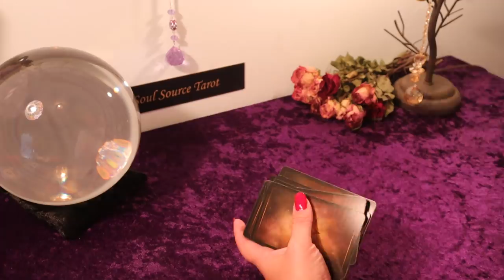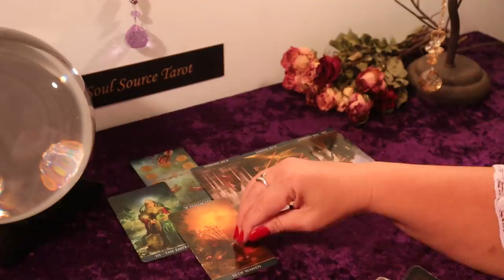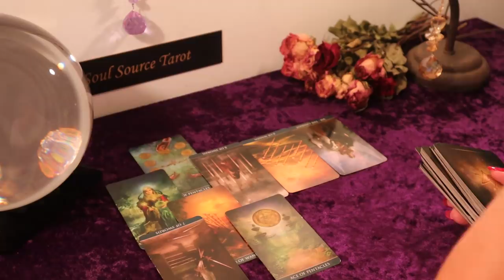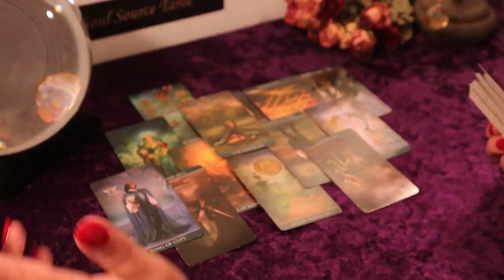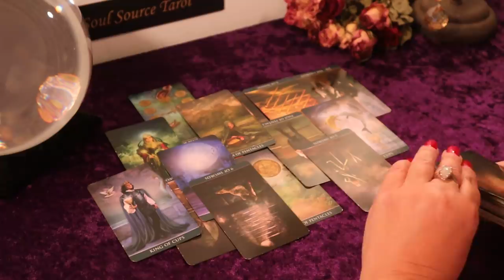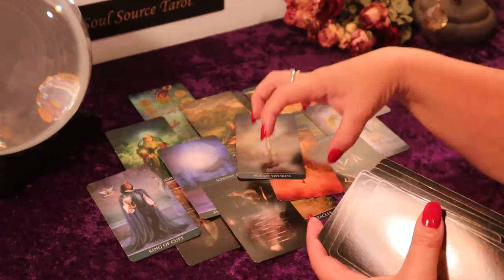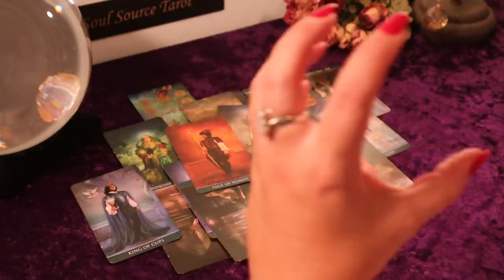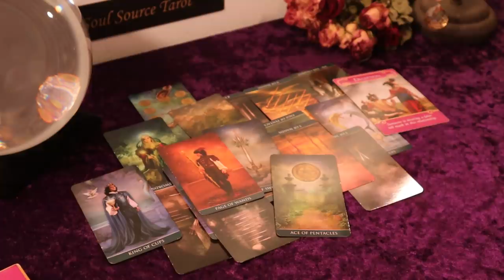The Daily Vibe...Time to Receive... A Gift...Daily Tarot Reading